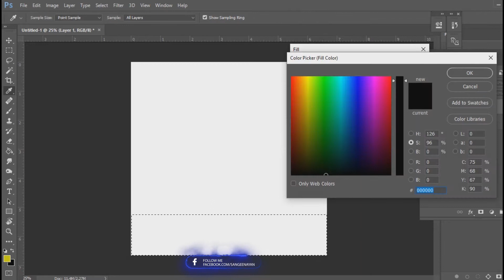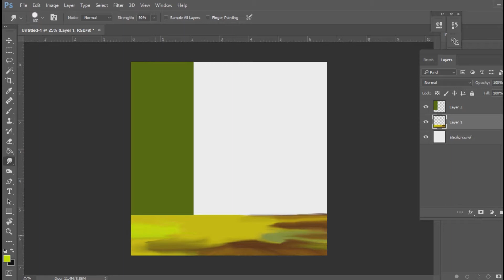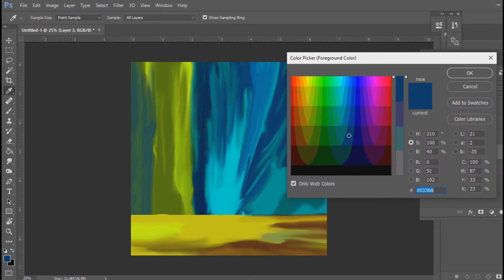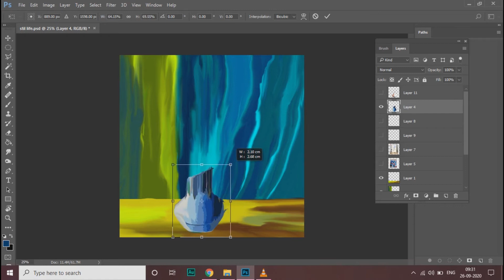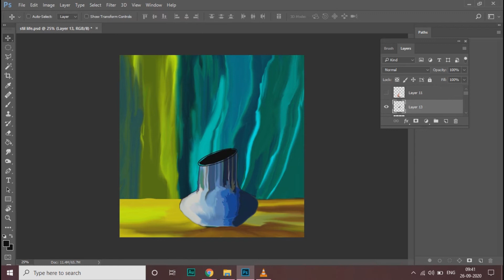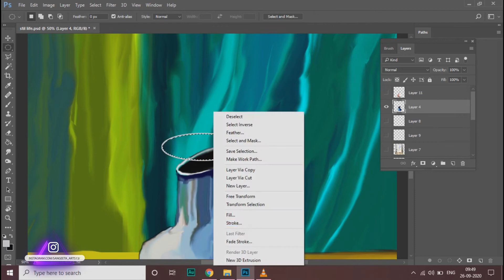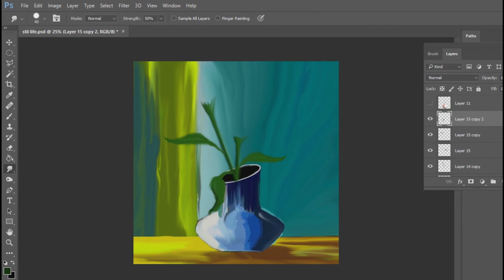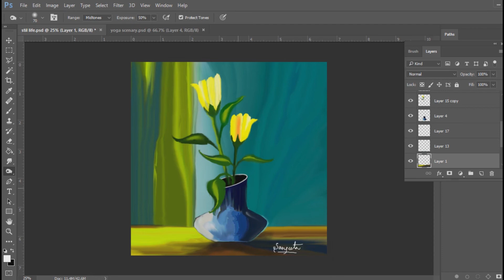Photoshop Digital Painting |Flower still life Digital Painting in Photoshop by Sangeeta Dhar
In this video I show you how to draw Easy flower still life  painting using Photoshop step by step for beginners. Here I used brush and smudge tools.